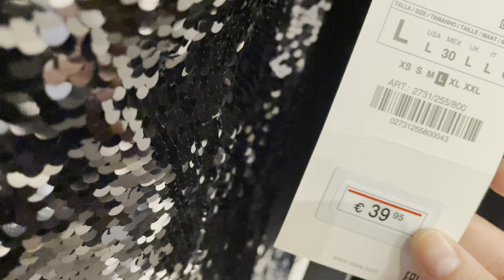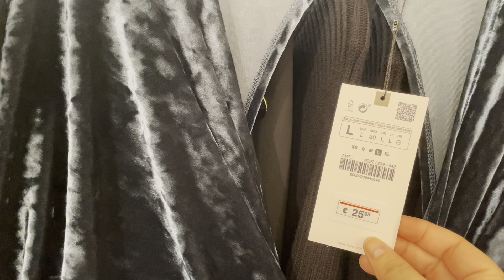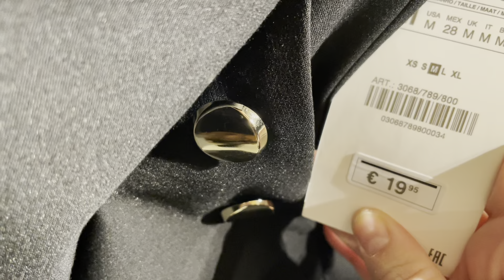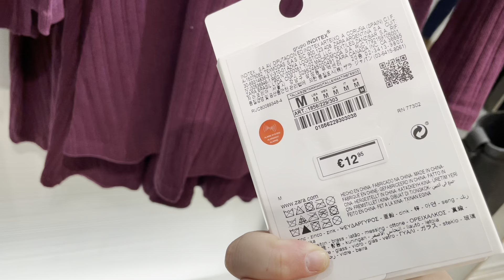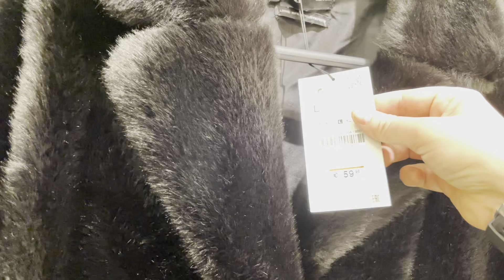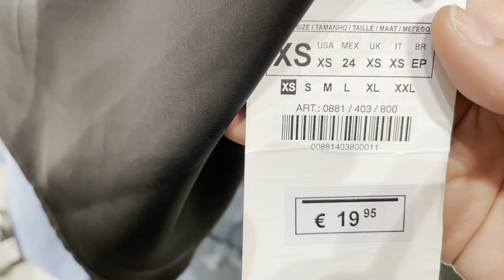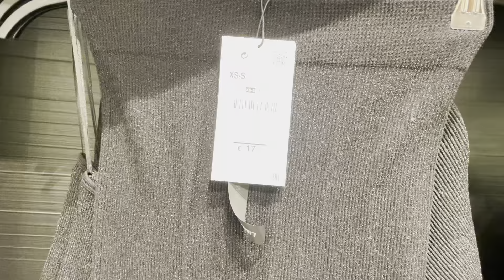🌟NUEVA TEMPORADA ZARA mujer 2020! y 2021INVIERNO para empezar año y preparar las REBAJAS!🛍️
👉👉 OJO!!! nueva colección de zara para 2021! nueva temporada de invierno para empezar el año!! e ir preparando las rebajas!!!